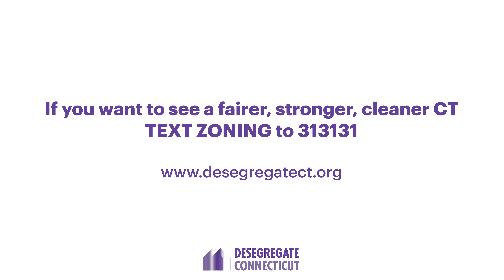Zoning Reform in CT is a Racial Justice Issue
Learn how zoning laws in CT continue to harm communities of color - and how you  can do something about it.